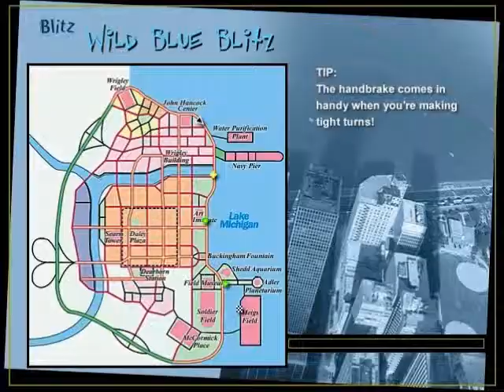Midtown Madness Walkthrough Blitz Race 6 Wild Blue Blitz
Wild Blue Blitz With Panoz Roadster